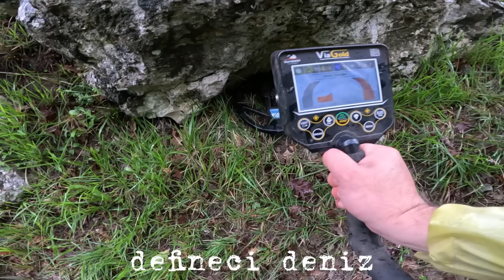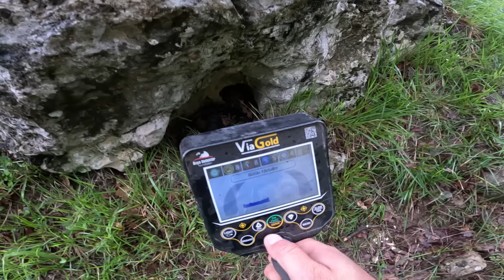Büyük Kaya Kasası Define Dolu Müjdesini Çıkardık !!!